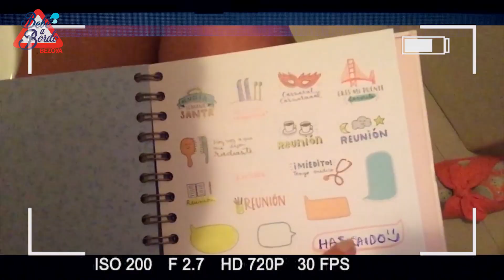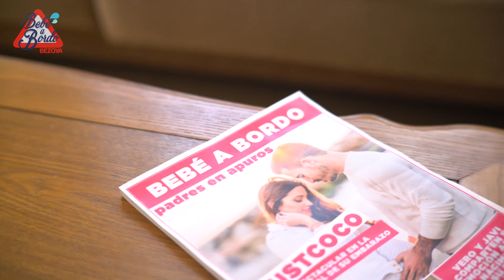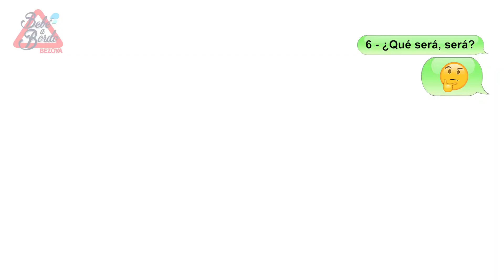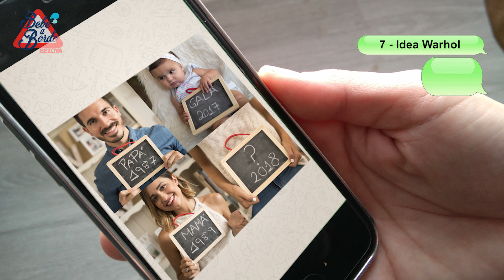¿Cómo anunciar el embarazo? Ideas originales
¿Estás embarazada? ¡Enhorabuena! Ha llegado el momento de dar la feliz noticia a tu familia y amigos. ¡Sorpréndeles con las originales ideas que hoy nos traen Verónica y Javi, JustCoco Vlogs, y haz de este momento tan especial algo inolvidable!

¿Quieres ser original  con nosotros?

Visita nuestra web y recuerda que en nuestro blog puedes encontrar más información